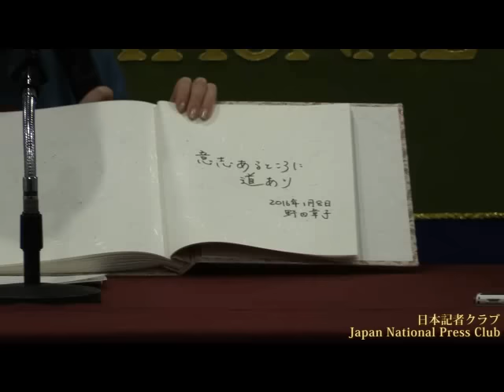野田章子 モルディブ国連常駐調整官兼国連開発計画（ＵＮＤＰ）常駐代表 野田章子 「国連と日本人」① 2016.1.8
Shoko Noda, UN Resident Coordinator and UNDP Resident Representative to the Maldives
国連のモルディブ常駐調整官、UNDP常駐代表を務める野田章子氏が会見し、記者の質問に答えた。
司会　小栗泉 日本記者クラブ企画委員（日本テレビ）

モルディブで海岸浸食対策・女性の地位向上等支援

学生時代、ダイビングに行ったフィリピンのセブ島でストリートチルドレンを見たのが後の国連入りのきっかけになったという野田章子さん。民間企業を経て国連に転身し、国連開発計画（UNDP）の職員として、コンゴ、パキスタン、モンゴル、ネパールを経ておととし10月からインド洋の島国モルディブで勤務している。野田さんの仕事は国連開発計画モルディブ常駐代表のかたわら、他の国連機関や政府・NGOなどとの調整を図る国連常駐調整官だ。

モルディブは美しい海のリゾート地だが、首都マレは東京ディズニーリゾートより少し狭いくらいの島に10万人がひしめき人口密度が高い。また2008年に憲法改正後初めて民主的に大統領選挙が行われるなど民主政治の歴史は浅い。国民はイスラム教徒だ。

野田さんらが取り組む国連の事業は、この国の民主化と女性の地位向上や若者・子供の支援、そして環境問題支援等。モルディブは海抜の最高が2.4ｍと低く、温暖化で海面が1ｍ上昇すると国土の80％が消滅するといわれている。海岸線の浸食食い止め工事や、埋立地への移住政策も支援しているそうだ。また雨期には熱帯特有の豪雨で洪水になり農業等被害をもたらす一方、乾期には飲料水不足ともなる水の管理も重要な開発課題だ。

日本人が国連で働くことについては、国連は競争も厳しく自己主張も必要なので、そういうことに慣れていない日本人がこれをどう克服してゆくかが課題とのことだが、多くの日本人に挑戦してもらえればさらに上に立つ日本人も増えるのではと呼びかけた。

世界は、米国の紛争地への関与を弱める政策でロシア・中国が台頭、ISなども勢力を拡大し、難民が押し寄せるヨーロッパは排外主義が力を増している。こうした中、紛争の火種となりやすい発展途上国の厳しい生活環境を少しでも改善しようとする野田さんらの熱情に心が救われる思いだ。

山陽放送出身
原田　健男